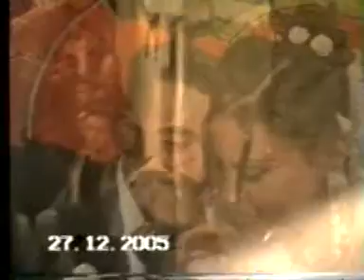افراح تصوير محمد عبدالرازق